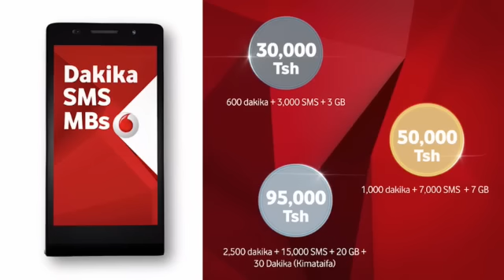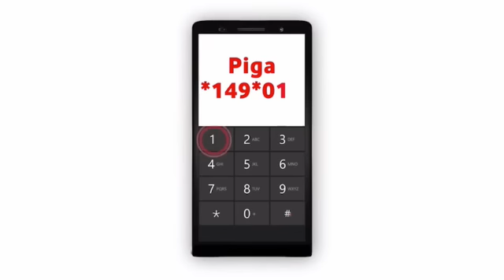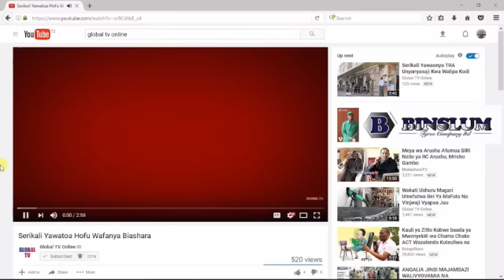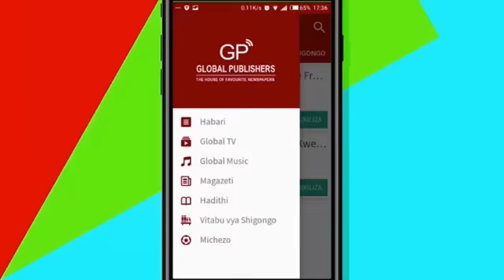Maisha ya Dereva wa Mwalimu Nyerere Yanasikitisha!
Mzee Nassoro Rajabu  mwenye  umri  kati  ya  miaka  80 mpaka  85 ambaye  alikuwa  ni  Dereva  wa  kwanza  wa Rais  wa  kwanza  wa Tanzania Hayati Baba  wa Taifa,  Mwalimu  Nyerere tangu  mwaka  1953  mpaka  mwaka 1961 wakati  wa  harakati  za kutafuta  Uhuru wakati huo  alikuwa  akitumia  Gari  aina  ya  Tax  yenye nambari  za usajili  DSO 540, Gari  hio ilikuwa ikimilikiwa  na Muhindi,

Hata hivyo Baada ya  Mwalimu  Nyerere kuapishwa na kuwa  rasmi  kama  Rais  wa kwanza wa Tanzania , Mzee Nassoro Rajabu  aliajiriwa  rasmi Serikalini  akiwa Dereva  wa kwanza wa Baba  wa Taifa  kuanzia mwaka 1962 hadi  mwaka 1985, Baada ya Mwalimu  Nyerere  kustaafu  aliendelea  kumuendesha Rais wa  awamu  ya  pili, Al Hassan Mwinyi, kwa miaka  mitatu  .

Maisha yake  kwa  sasa ni duni  kwani  kula  yake  ni ya  mlo  mmoja  kwa  siku huku akikosa  hata  Godoro  la  kulalia pamoja  na  Fedha  kwa ajili  ya  matibabu, Global tv ilifika  kwenye  Makazi yake  ilikujua  kinaga  ubaga  juu ya fumbo la  maisha  yake, kwanini  hana makazi  maalumu  ya  kuishi  wakati  alijengewa  Nyumba na  shirika la  Nyumba la  Taifaa ( NHIF) Ambapo  alifunguka  kuwa amenyanga'nywa Nyumba.